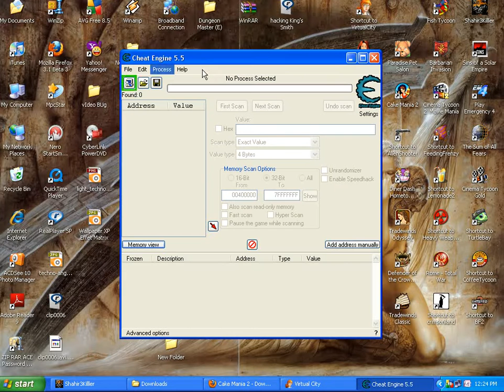How to Hack VirtualCity (Shahir3killler)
Cheat Engine